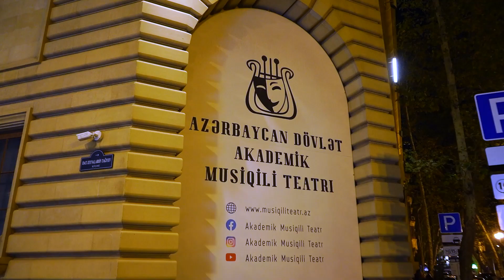I TÜRKSOY Beynəlxalq Teatr Festivalının bağlanış və mükafatlandırma mərasiminin ən yaddaqalan anları